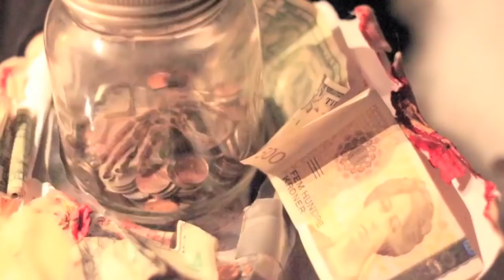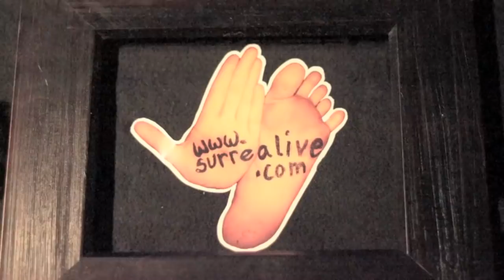Son of Light feat. Consequence & Noora Noor "Love & Hate" OFFICIAL VIDEO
Song produced by Tommy Tee.
1st single off the forthcoming EP